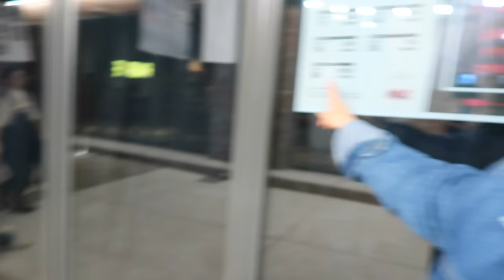【日韓夫婦】🎃ハロウィンの週末韓国Night out♥【ゆる動画】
▼今日の動画♥

ハロウィンの週末にご近所の済州島のソンサンというエリアにあるPlayce Camp というホテルでのイベントに遊びに行って来た時のゆるーい日常動画になります♪